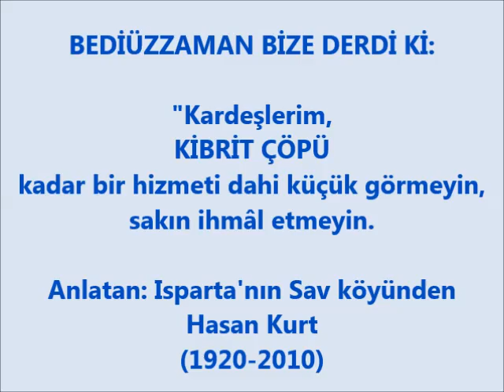Üstad Bediüzzaman'dan talebelerine kibrit çöpü kadar hizmet tavsiyesi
2010 yılında 90 yaşında vefat eden Isparta'nın Sav köyünden Hasan Kurt ağabey, Bediüzzaman Said Nursi'nin sözlerini anlatıyor